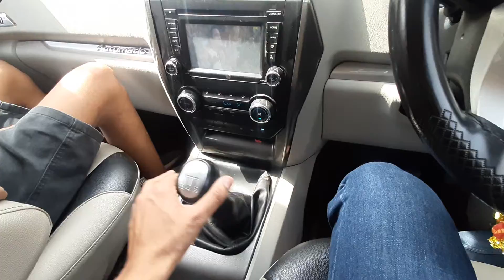Mahindra Scorpio का Gear कितना vibration करता है इस video में पूरा देखें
2022 Maruti Suzuki XL6 Facelift Launched In India; Prices Begin At Rs. 11.29 Lakh

 How to buy best second hand Mahindra Scorpio यह सब चीज जरूर चेक करो

off-Roading with my new Hero Splendor पूरा THAR का मजा

 Ford EcoSport hits Alto from behind ismein Tera Ghata Mera Kuchh Nahin Jata

 Tata Nexon Vs Bajaj Discover 100 NEXON  में आया 70K का खर्चा

 All About Mahindra Scorpio S10

Tata Altroz rolled 2 times and finally Turns Turtle But Keeps All Safe

 Ola electric scooter crash front Suspension Broke Like Plastic लेने से पहले सोचो

गेहूं की कटाई से लेकर THRESHER मशीन से गेहूं कैसे निकालते हैं Complete Information

 I Bought Hero Splendor Plus by YouTube Money जैसे ही Petrol का दाम बड़ा Splendor+ ले ली भाई

 Ford Figo and Maharashtra Government Bus Accident

इटारसी जंक्शन रेलवे स्टेशन के आउटर का क्या हाल बना दिया है Request to Indian Railway to take Action

इस सफर में HUMSAFAR के साथ Indian Railways में यात्रा करने का अपना अनुभव

BMW Driver की लोगों ने कर दी पिटाई  LIVE Accident MANGALORE

3 महीने में यह हाल Rust on Mahindra XUV700 logo & badges

Mahindra XUV700 in Nardo Gray Gloss Wrap

Tvs Ntorq hits the Jeep Compass from behind

Tata Harrier crashed into wall by service center. Owner says, Thank you Tata.

Hyundai Creta ने 120Km/h की रफ़्तार में हिट किया Loaded Tractor Trolley को

Tata Harrier VS Tata Tiago Accident ये लड़ाई दो भाइयों के बीच में है किस में कितना है दम

Volkswagen Polo stunt goes wrong, bangs into Maruti Swift

Royal Enfield GT 650 hit Honda Jazz at high speed.आपकी सुरक्षा आपके हाथ में है

TATA Nexon EV crashed on to a concrete electric Pole

 Tata harrier at washing centre

Toyota Innova crysta knocked down Tata 407 truck  407 crossed red signal... 3am

Maruti Suzuki ciaz and Hyundai Santro Accident क्या इसकी उम्मीद करते हैं From Premium Sedan?

 New Mahindra Scorpio Arrives At Dealer stockyard – Fully Revealed

 Toyota Hilux Arrives At Dealer Showroom Fully Revealed

Tata Tiago Turns TURTLE  NH- 48 अहमदाबाद में हुआ यह हादसा

Ola scooter running 90km/hr in reverse mode

Renault Kiger Black Colour Spotted At Dealer – Dark Edition?

first ola Scooty catches fire in India देखते ही देखते सब धुआँ धुआँ

Mahindra XUV 700 tyre size

 Ford Figo Accident TYRE के फट जाने पर इतना बड़ा हादसा हो गया

 Porsche Macan Test drive vehicle

Nissan Magnite 50000th Roll Out  Proud moment for Nissan India Team

 Mahindra XUV 700 Accident with BUS क्या हाल हो गया है XUV 700 का गाड़ी आराम से चलाएं

 Hero Xpulse 200 rider stunt goes wrong

Tata Altroz & Maruti Suzuki S-cross Accident क्या हालत हो गयी है S-Cross की didn't expect it at all

 Toyota Glanza better interior then NEW MS Baleno दोनों में से आपको कौन सी लेनी चाहिए Soon in CNG

Renault Triber सस्ता सुन्दर टिकाऊ met with an small accident here is the result.

 About TATA INDICA

New Mahindra XUV700 Engine Smoke  and starting Problem

 Next gen Mahindra Scorpio  testing soon going to launch

Elephant Attacked Maruti Suzuki Swift and Alto Near Coimbatore TN.

Mahindra XUV 700 midnight black colour PPF मत लगाना भाई it happened in 1 month